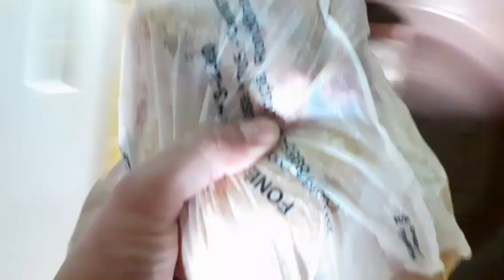Dia De limpar frangos no sítio 🐓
mexendo com frango de granja 🐓🍃